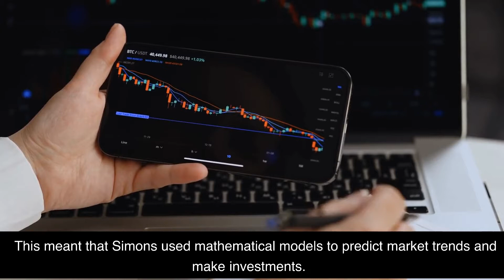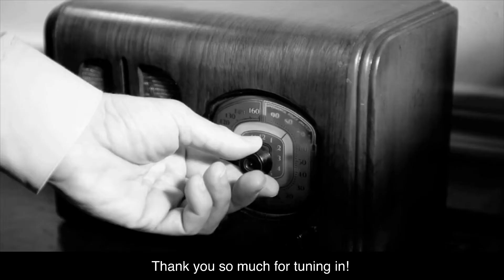The Man Who Solved the Market by Gregory Zuckerman Book Summary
I love coffee! Please support my channel with a $5 contribution by buying me a coffee Check out this 2 minute summary of the book The Man Who Solved the Market: How Jim Simons Launched the Quant Revolution by Gregory Zuckerman. This book tells the incredible story of Jim Simons, a world-renowned mathematician and investor who revolutionized the world of finance. Learn how Simons founded Renaissance Technologies, a hedge fund built on a revolutionary approach to investing, and discover how his investment strategies changed the way the markets are analyzed and traded. Get a quick overview of this inspiring story and find out why Jim Simons has become one of the most successful investors of all time.